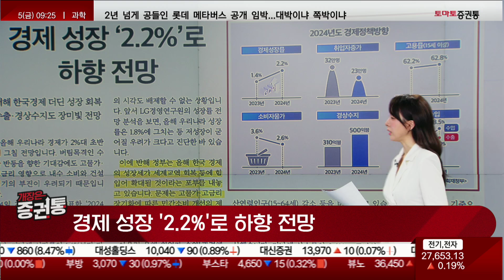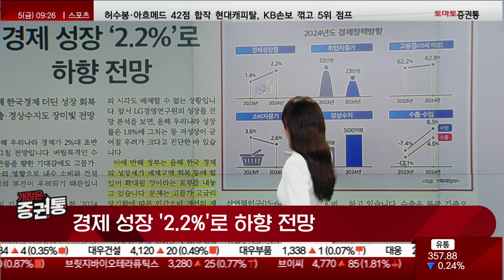태영 다음 위기는 OO건설? "태영, 남 아닌 자기 뼈 깎는 자구안 주말까지 내라"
뉴스토마토
캐스터 : 김자림
경제 성장 '2.2%'로 하향 전망
"태영, 남 아닌 자기 뼈 깎는 자구안 주말까지 내라"
LGU+ 황현식도 'AI' 해외펀드 조성…LLM기업 투자